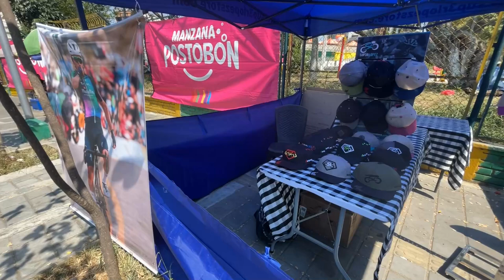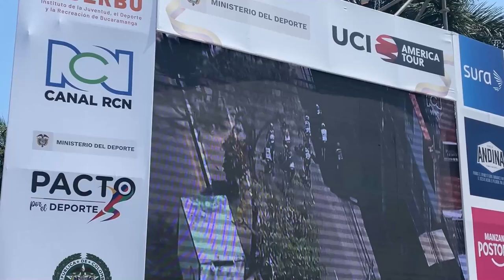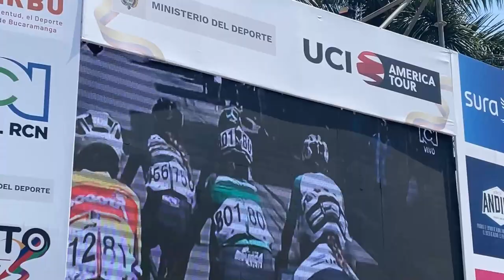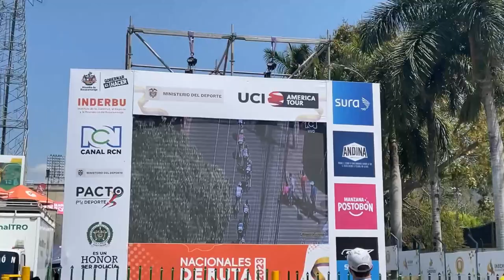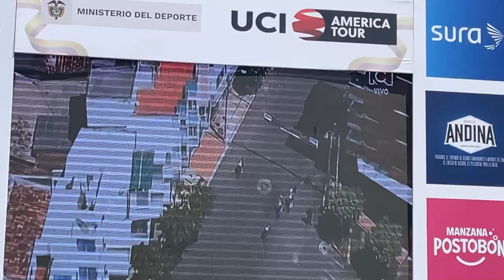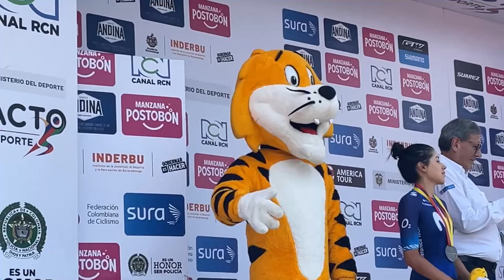EL CICLISMO FEMENINO ES UNA LOCURA! Campeonato Nacional - Vlog #2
Se corrio el campeonato nacional de ciclismo femenino en colombia y vimos un tremendo sprint entre Caro Peñuela y Paula Patiño! Donde la bicampeona pudo festejar. No se pierdan este VLOG de ciclismo femenino por Rodri Sabato.